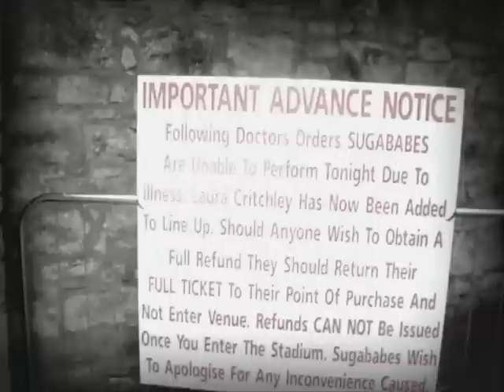Episode 5 - On The Road With A Rock Star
Neil Young band member, Anthony Crawford takes you backstage with his new reality documentary style eccentric show, 'On The Road With A Rock Star' which follows Neil's tour from 2008 to the present day. The fifth episode includes sold out concert footage as the bus enters with the band but no passes to get in.  Also, another look at the bottom of Chad Cromwell and Rick Rosas' shoes, rare candid video of Neil and his Electric Band, as well as more internal thoughts from Anthony regarding seizing the moment.  for more info. All music by Anthony Crawford.